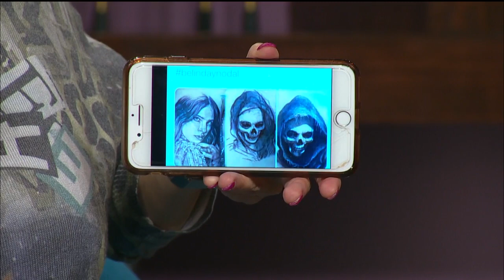Alessandra Rosaldo regresará a la escena musical. | Ventaneando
Ahora que Eugenio logró su propósito de triunfar en Hollywood, es momento de que retome su carrera y sea él, quien la apoye. En una entrevista exclusiva con Ventaneando, Antonio Morales Mendoza, confirmó que Lupillo Rivera ya se cubrió el tatuaje en honor de la estrella pop